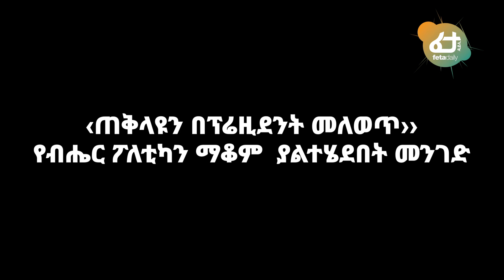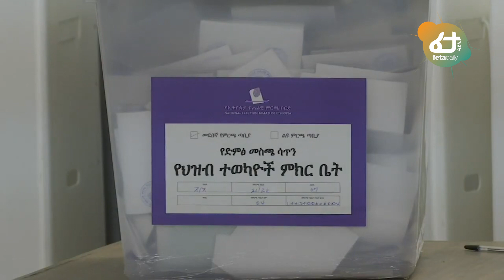Ethiopia - ‹‹ጠቅላዩን በፕሬዝደንት መለወጥ›› የብሔር ፖለቲካን ማቆም ያልተሄደበት መንገድ